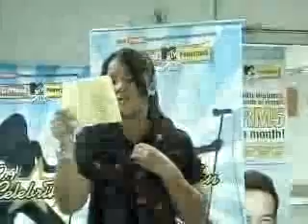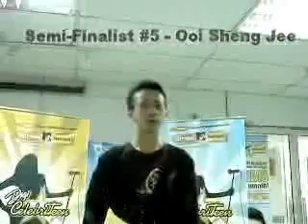DiGi CelebriTeen 2006 Perak Auditions #4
Audition videos from DiGi CelebriTeen 2006, the very first season!